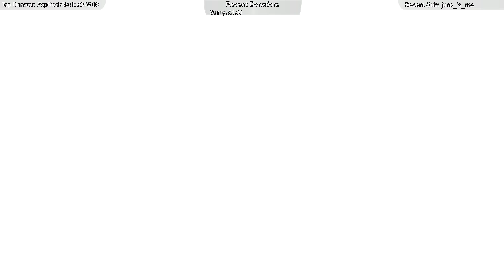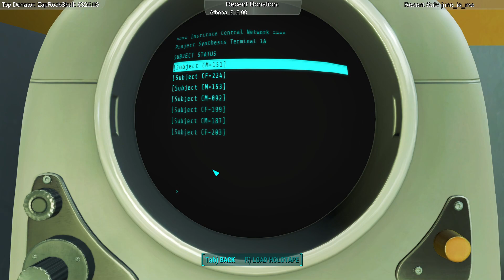Chat Made Me Unlock VANS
Originally streamed on March 17, 2023